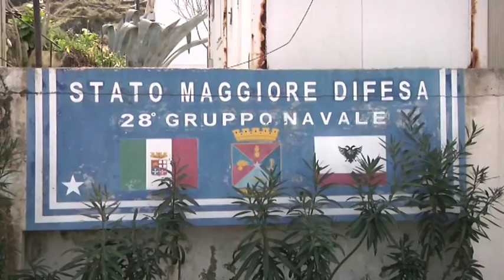Kodheli në bazën e ishullit të Sazanit. `Mund të kthehet në një pikë turisitike`